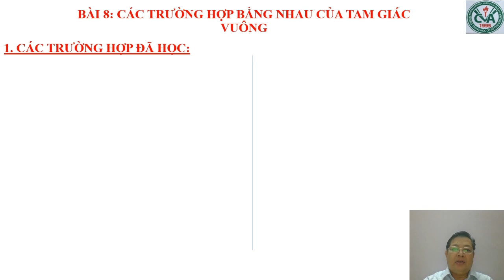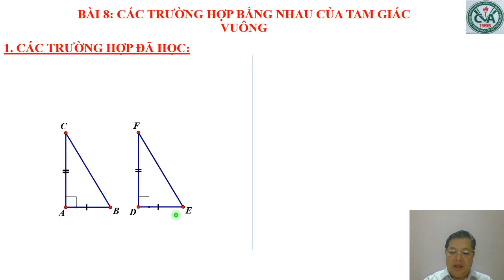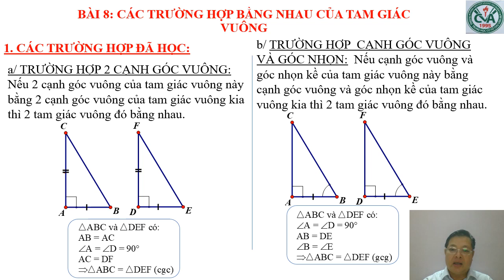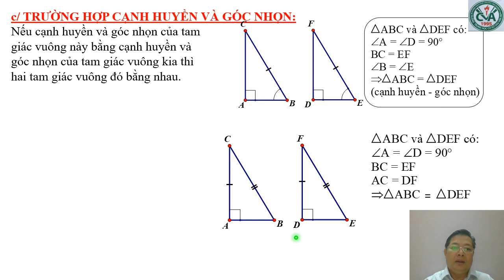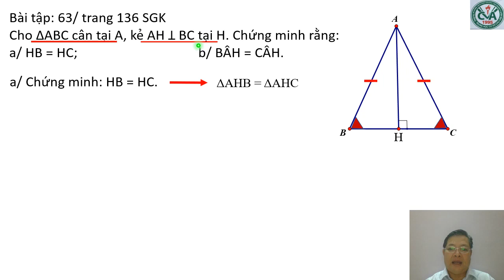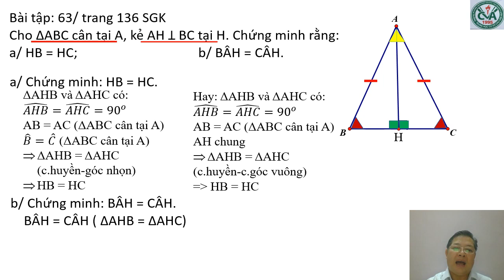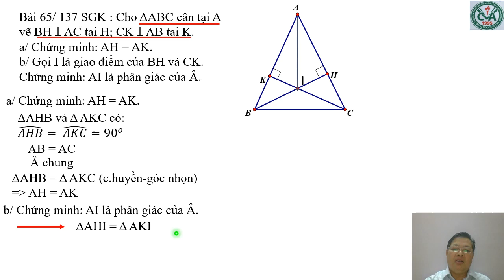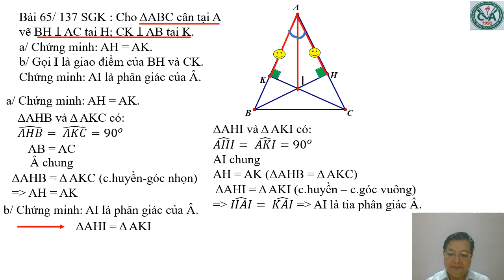HÌNH HỌC 7 (Tuần 4 / HK2) - Bài 8: CÁC TRƯỜNG HỢP BẰNG NHAU CỦA TAM GIÁC VUÔNG